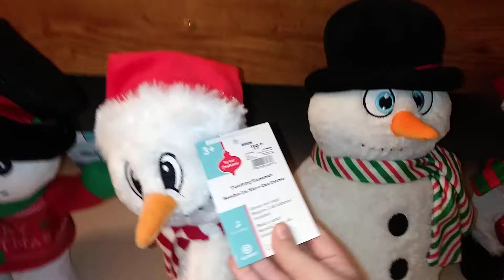my gemmy animated snowman plush collection part 3